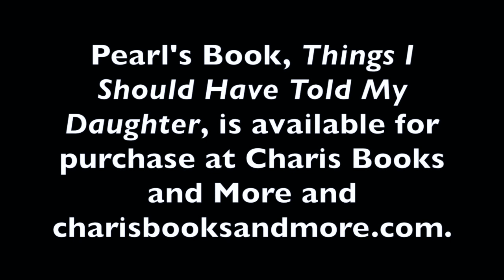Pearl Cleage: Things I Should Have Told My Daughter: Lies, Lessons, and Love Affairs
Join us in welcoming one of our all time favorites, Pearl Cleage, as she presents her first work of non-fiction in many years. In this inspiring memoir, the award-winning playwright and bestselling author of "What Looks Like Crazy on an Ordinary Day" reminisces on the art of juggling marriage, motherhood, and politics while working to become a successful writer.

For more information or to donate to Charis, please visit charisbooksandmore.com.